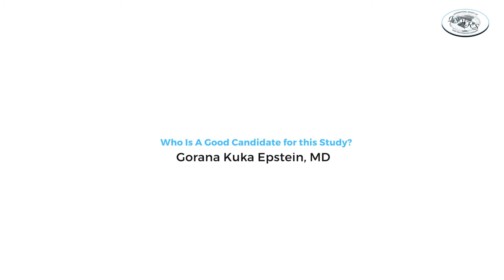Regenerativna medicina i opadanje kose - Dr. Gorana Kuka Epstein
Dr. Gorana Kuka Epstein je intervjuisana od strane Svetskog udruženja hirurga koji se bave transplantacijom kose (ISHRS) na temu primene regenerativne medicine i tehnika koje ona primenjuje u lečenju opadanja kose.

Dr. Gorana Kuka Epstein je lider u svetu u primeni i razumevanju ovih metoda i ovaj intervju je citiran nekoliko puta u medicinskoj zajednici koja se bavi kako regenerativnom medicinom, tako i opadanjem kose. Dr. Kuka Epstein je objasnila primenu faktora rasta, masnog tkiva i matičnih ćelija u lečenju opadanja kose, stanja poput androgene alopecije, oziljne alopecije, ili u kombinaciji sa transplantacijom kose.

Više informacija o nama i o tome kako možemo da Vam pomognemo kod opadanja kose potražite na:

Ordinacija "Divina"
Mlatišumina 1
11000 Beograd, Srbija